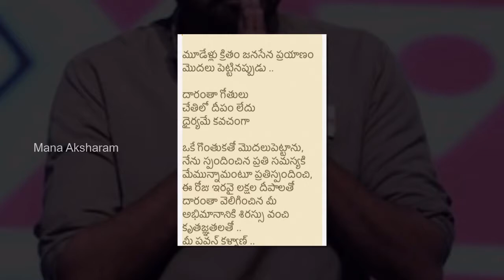శిరస్సు వంచి కృతజ్ఞతలు: పవన్‌ | manaaksharam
Thanks To All Who Are With Me Says JanaSena Chief Pawan Kalyan | శిరస్సు వంచి కృతజ్ఞతలు: పవన్‌ | manaaksharam